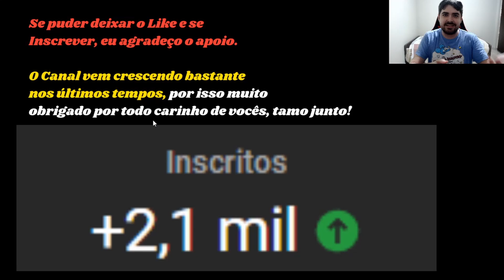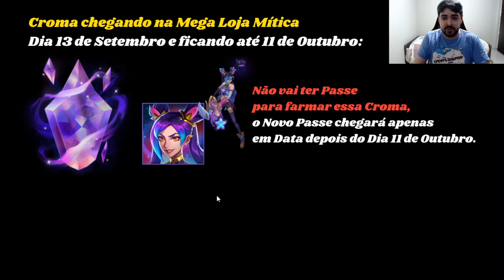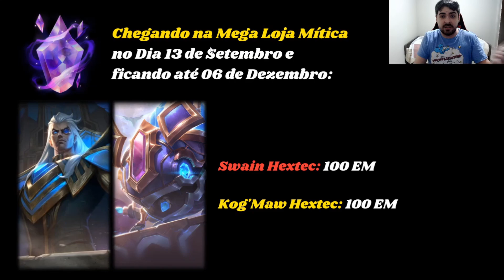Nova Mega Loja Mítica Revelada pela Riot com Skins Prestígio e Hextec no League of Legends!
Atualização na Loja Mítica com Skins Prestígio e Hextec voltando para Nova Loja de Essências Míticas + Croma Mítica da Jinx Star Guardian no Lol!